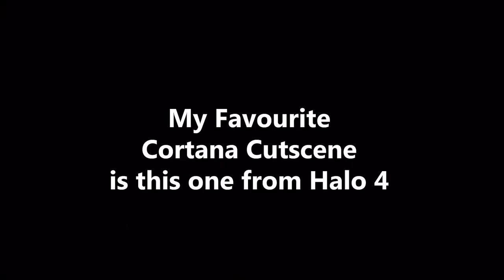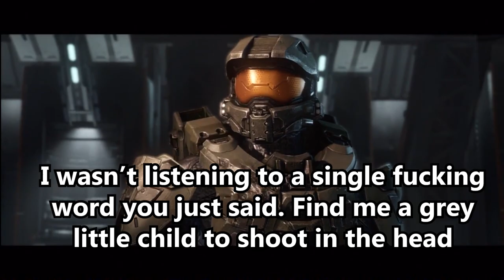Master Chief; The World's Coolest Virgin.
Jimmy Rings pull up with the dry p